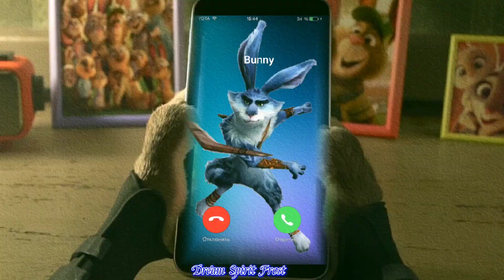Часть на муз.нарезку канала Юльнатика